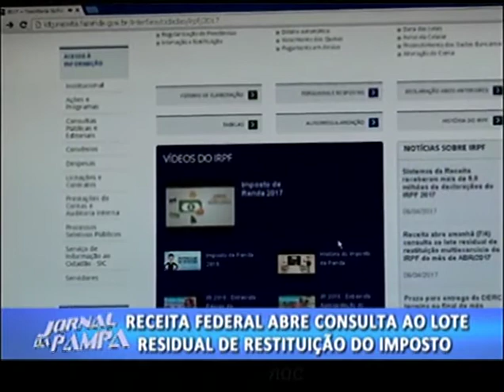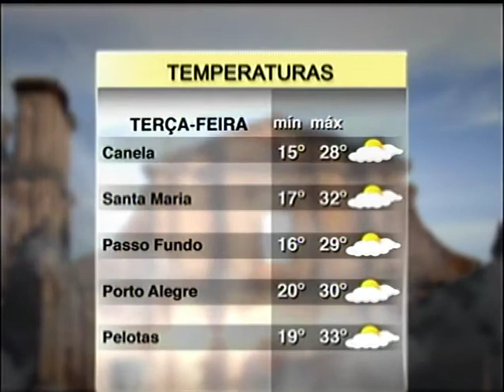Receita Federal abre consulta ao lote residual de restituição | Jornal da Pampa | 09/04/2018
Receita Federal abre consulta ao lote residual de restituição do imposto.